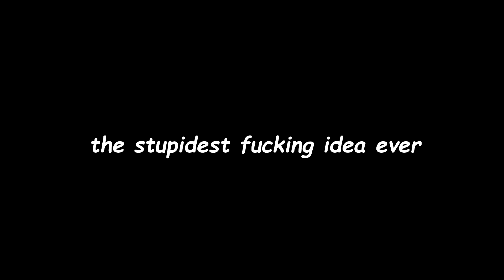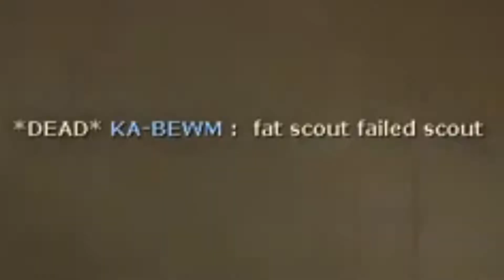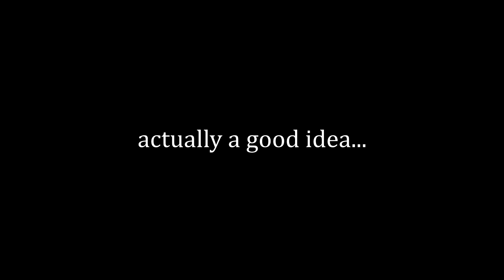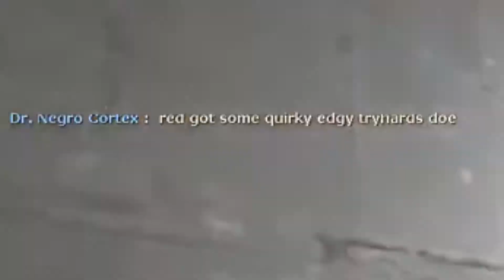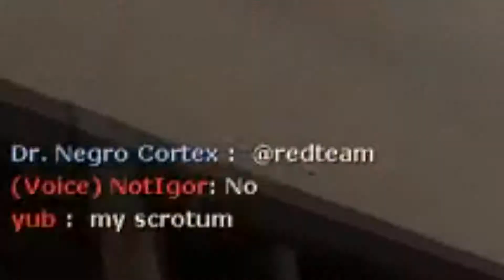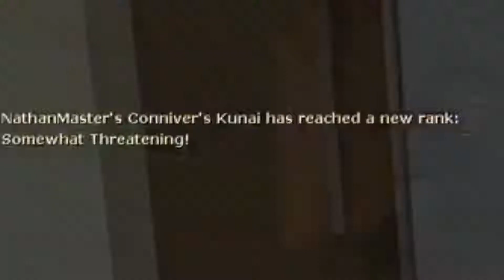the scout fish come in schools (TF2)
i put more effort into this video than sustaining eye contact with my mom after she found the piss jar.